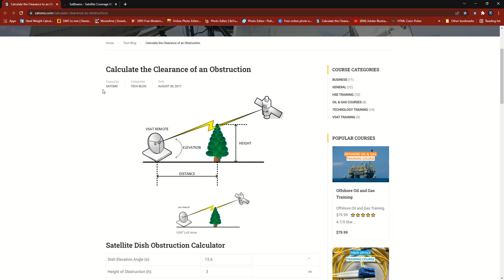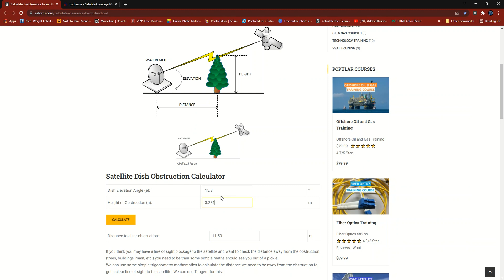How To Calculate Satellite Dish Obstruction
اس ویڈیو میں آپ سیٹلائٹ ڈش کی رکاوٹ کا حساب لگانا سیکھ سکتے ہیں
In this video you can learn how to calculate satellite dish obstruction easily
hope you guys learn from this video.